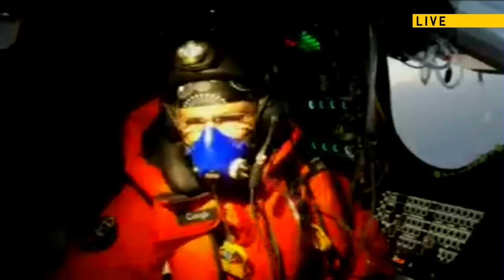Live conversation with UN Secretary-General Ban Ki-moon and Bertrand Piccard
Bertrand Piccard discusses with UN Secretary-General Ban Ki-moon while he sits in his solar-powered airplane during Solar Impulse's last flight on the round-the-world adventure.